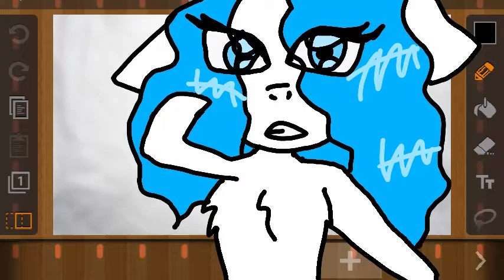Losing my mind meme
Сяб :3